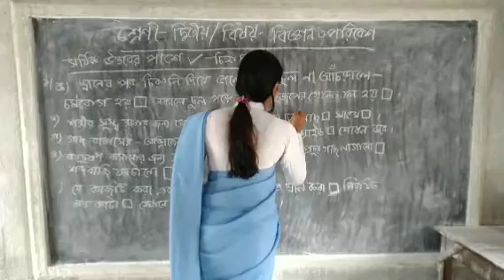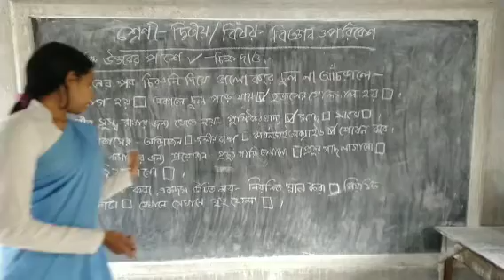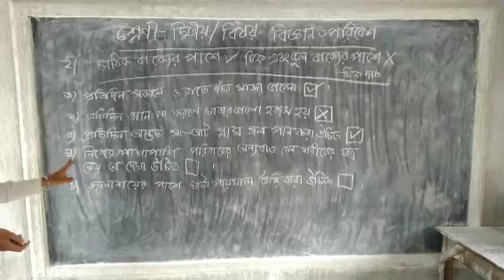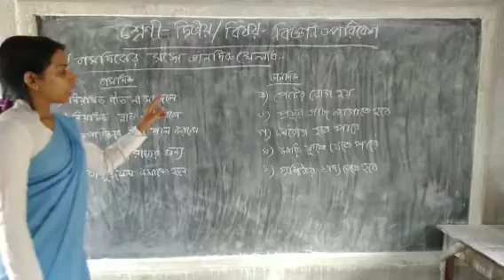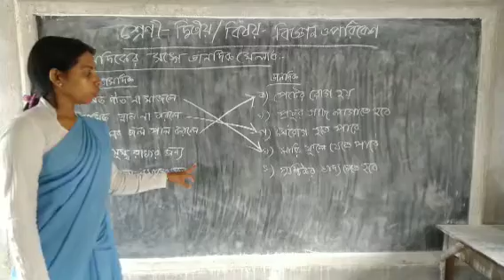🏝দ্বিতীয় শ্রেনীর বিজ্ঞান ও পরিবেশ 🏝